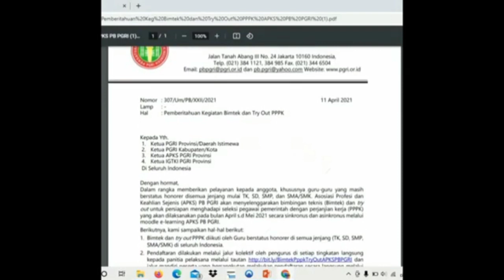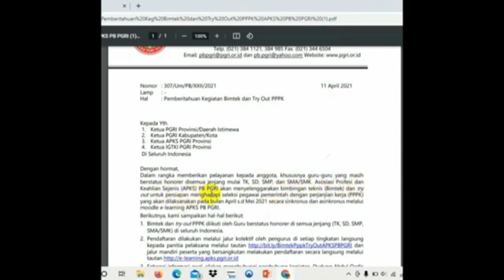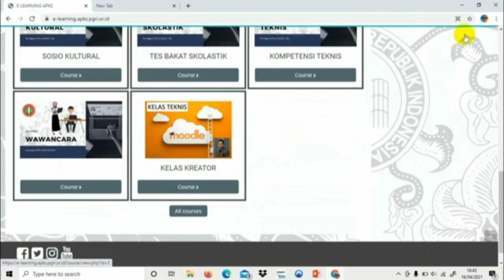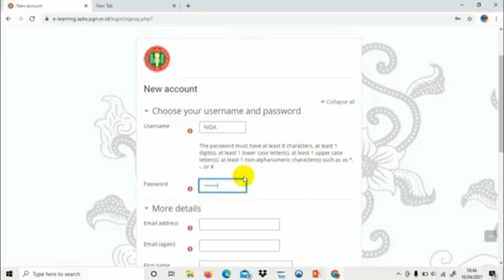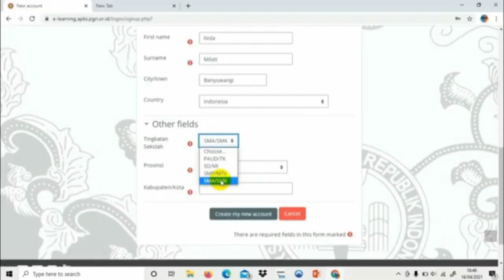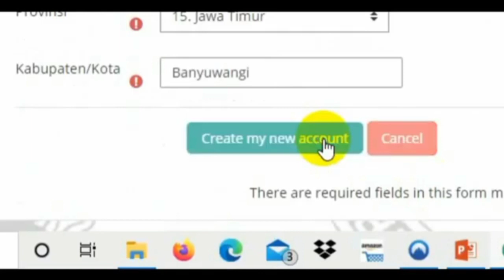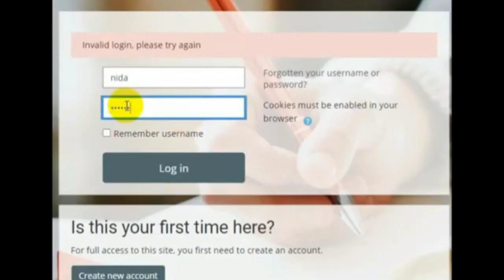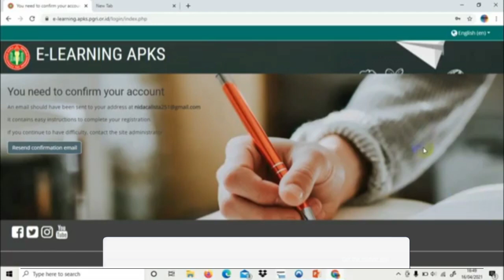cara daftar tryout e-learning apks pgri